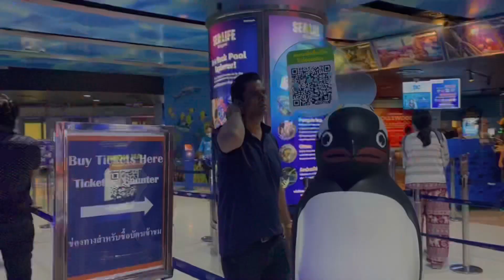विदेशी शौक़ो में फसे दो भारतीय Part 2 / Tondon Tilakdhari / Prince Thakur